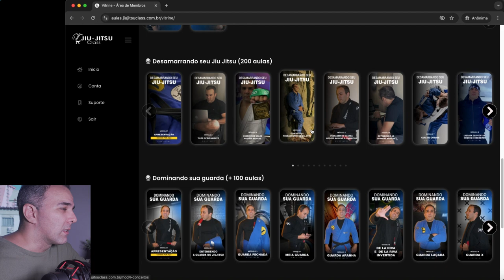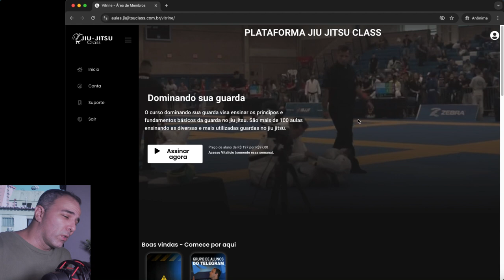Comentando quedas dos alunos em campeonato de jiu jitsu.